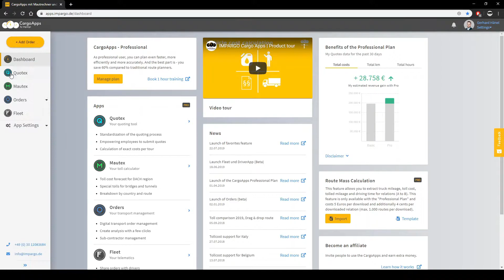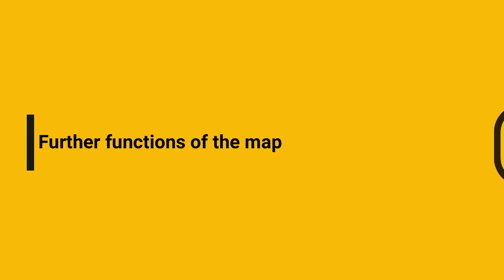CargoApps - How to use the interactive map | IMPARGO Academy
Increase efficiency when planning your routes

In our series "IMPARGO Academy" our goal is to show you how to work efficiently within our CargoApps.
Short and to the point, sorted by themes and to fast-forward and rewind easily - that enables you to educate yourself about our software and give you valuable skills, whenever it fits your schedule.

If there are nonetheless any open questions, or you need personal assistance, do not hesitate to contact our customer service:

The IMPARGO CargoApps are a free-to-use truck route planner with an integrated Transport Management System and connected GPS Tracking solution. Additionally, we feature electronic order input for Shippers and the possibility to submit orders to your subcontractors within our network.